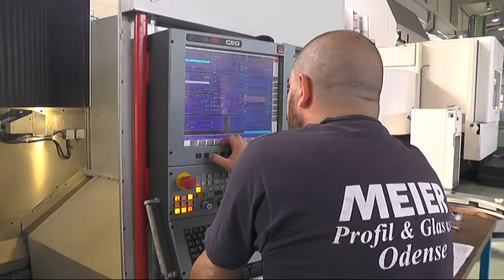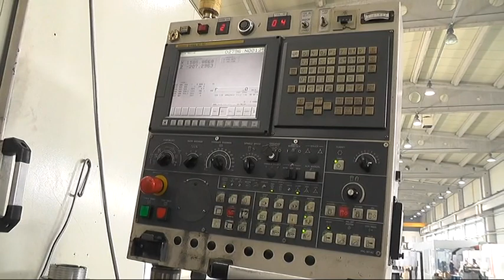OBUKA ZA CNC OPERATERE